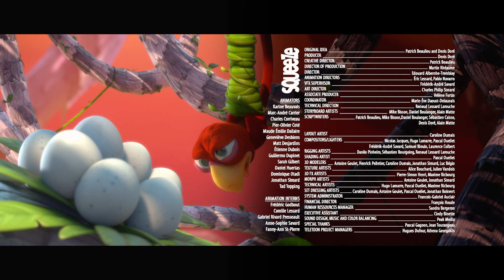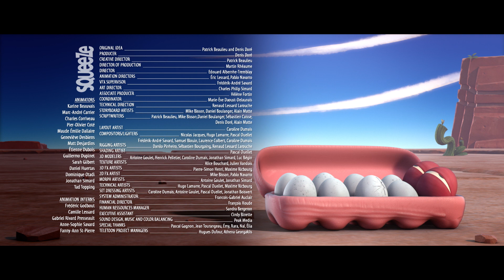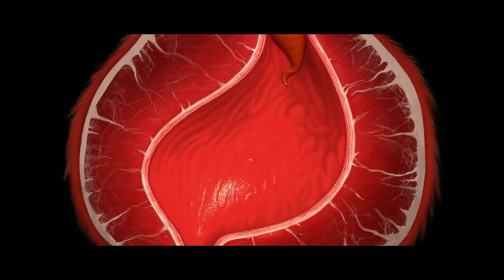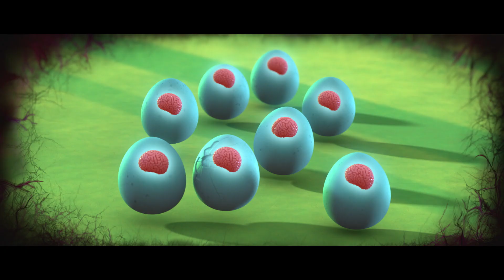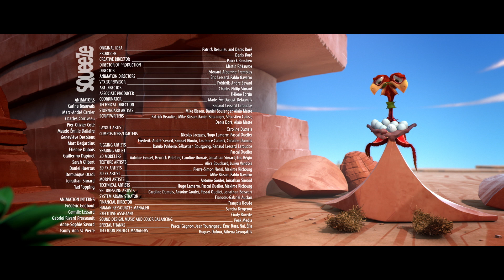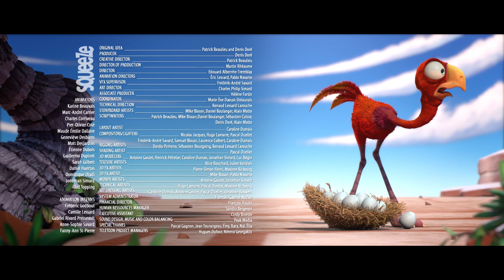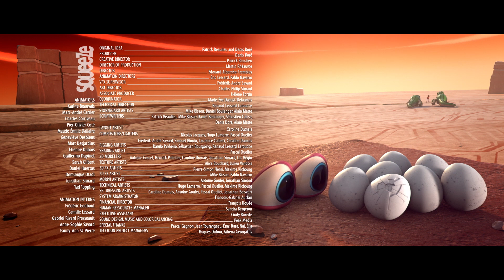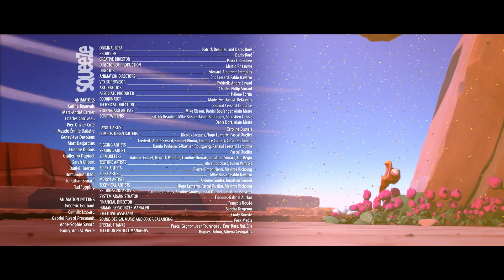Strung Up! | Cracké | Games For Kids